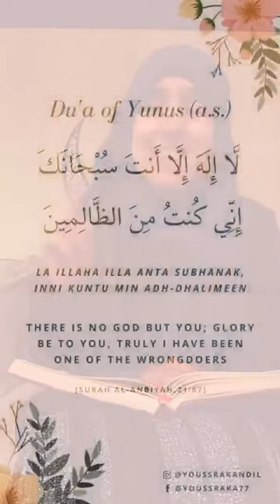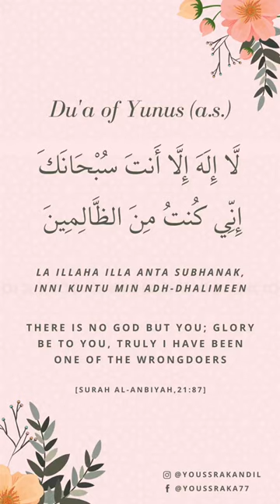Isolation and Hope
Prophet Yunus